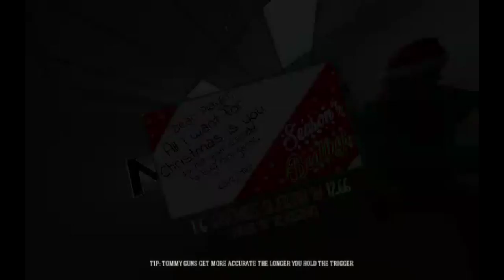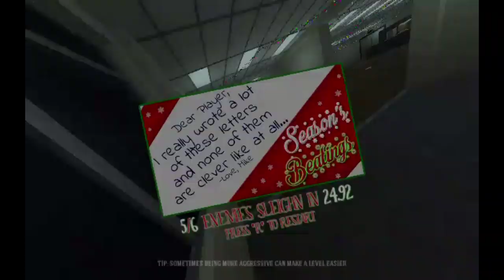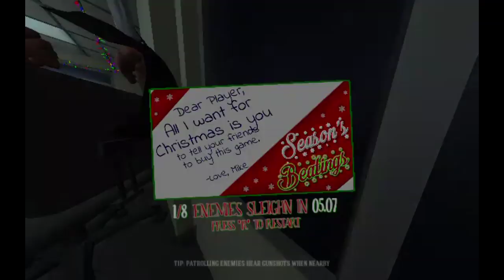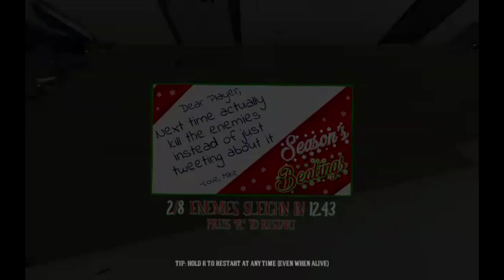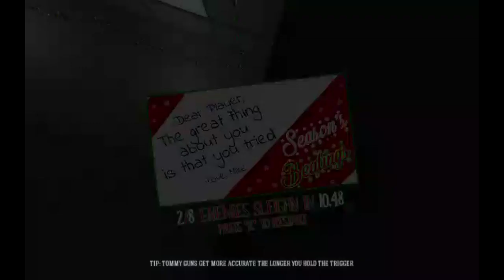Season's Beatings |"Fail Montage Thing"